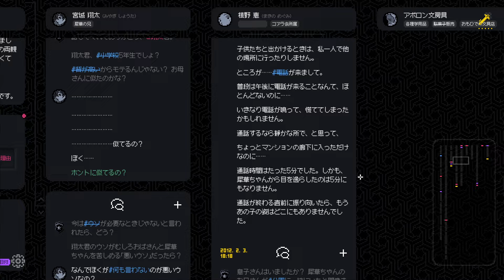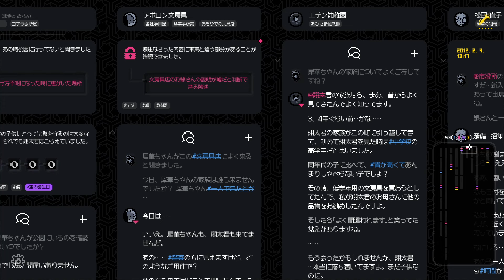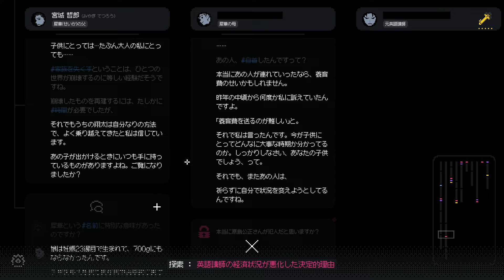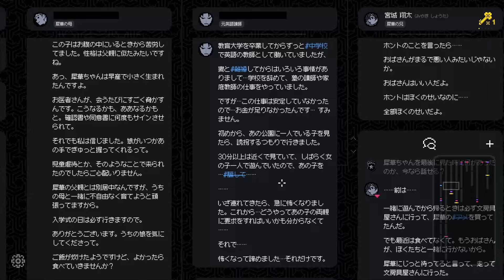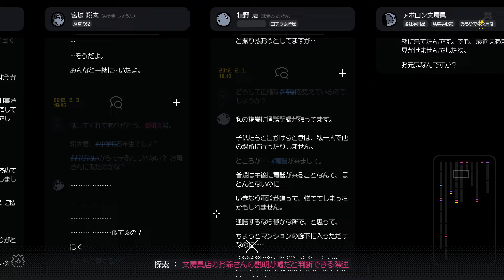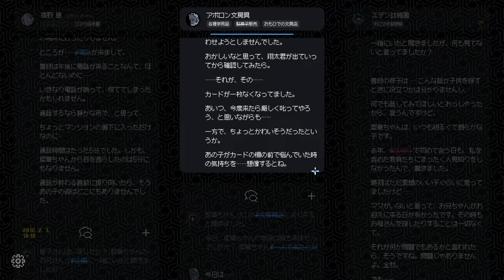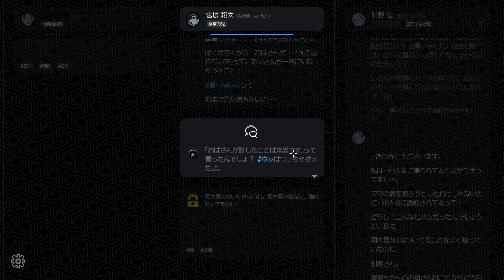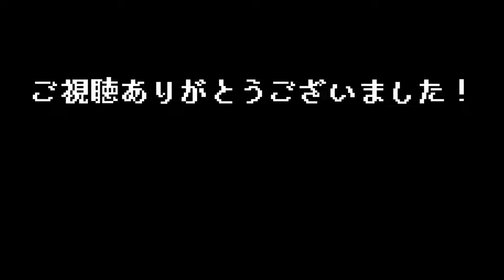#05【 未解決事件は終わらせないといけないから / No Case Should Remain Unsolved 】事件の関係者、全員嘘つき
■ 未解決事件は終わらせないといけないから / No Case Should Remain Unsolved
公園で遊んでいた行方不明となった少女
そのまま事件は解決できずに退職した元警察官となって、事件の記憶（関係者の陳述）を組み替え、謎を解き未解決事件の真相を究明する推理ゲーム